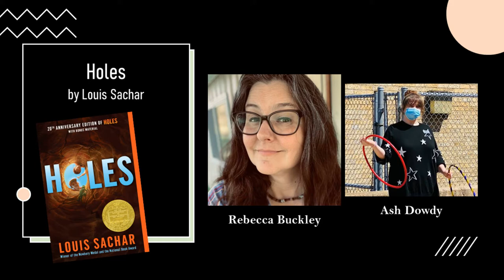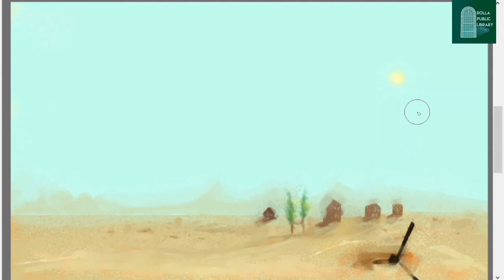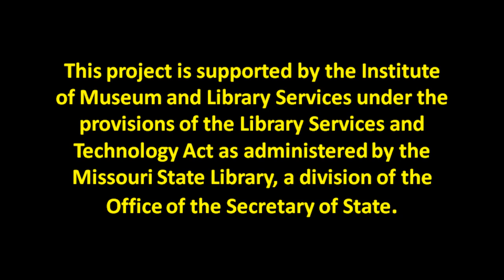First Chapter Friday: Holes by Louis Sachar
Week 6 First Chapter Friday: Watch as Library Director Rebecca Buckley reads the first chapter of Holes by Louis Sachar and local library artist Ashley Dowdy brings the story to life through her time lapse illustration.

Copies of the book are available at the front desk for check out.